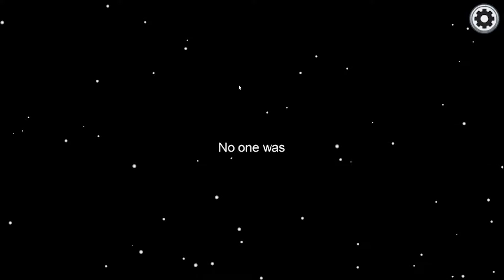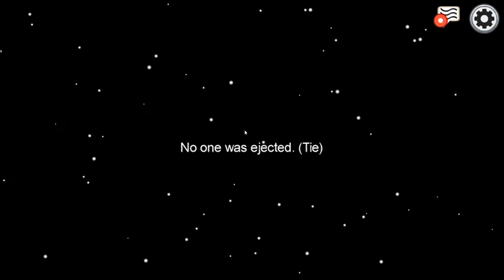Among us #2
I'm still killing my friends or I'm just dying coz I'm not the imposter.